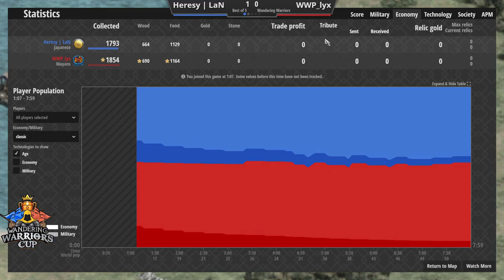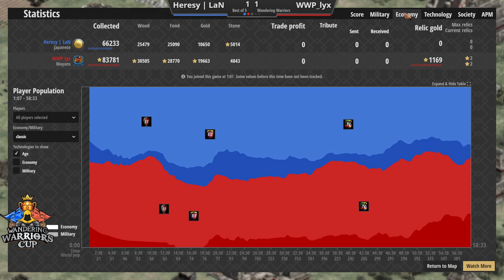Actually turning Houseboat into a Nomad Map | 1v1 | Wandering Warriors Cup, Ro64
LaaaaaN (Blue, Japanese) vs Lyx (Red, Mayans)

I now realize I've uploaded two Lyx games in a row... but you'll probably want to see this one. Super back and forth! This game was part of the Round of 64 in the Wandering Warriors Cup - a 1v1 Nomad map tournament hosted by Dave and T90!